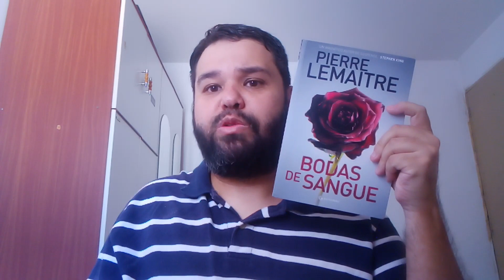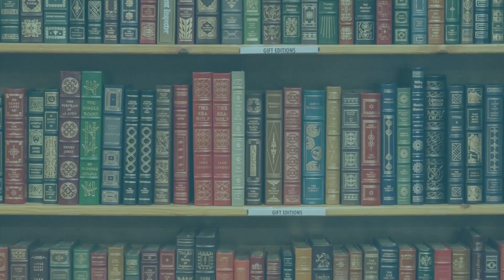Resenha #01 - Bodas de Sangue de Pierre Lemaitre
Olá pessoal!!!
Pro primeiro vídeo do canal eu escolhi gravar a resenha do meu primeiro livro favoritado de 2021: Bodas de Sangue, do fracês Pierre Lemaitre!!!

Um thriller sensacional e muito impactante!

Me segue lá nas minhas redes também!!